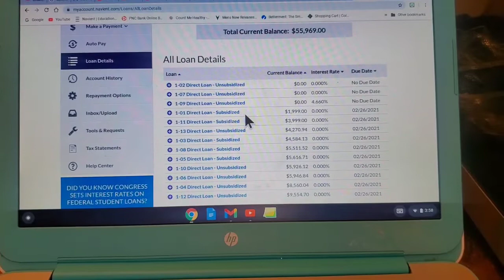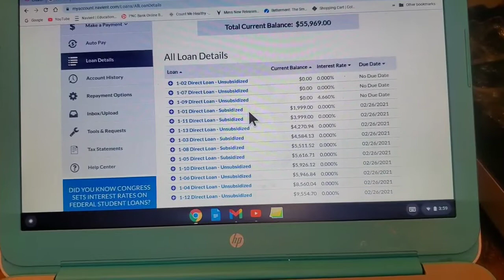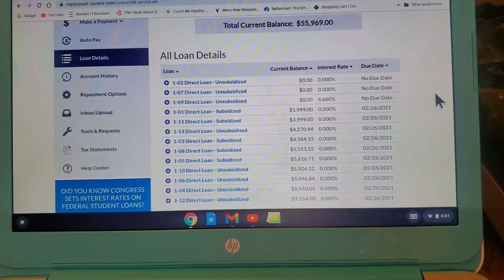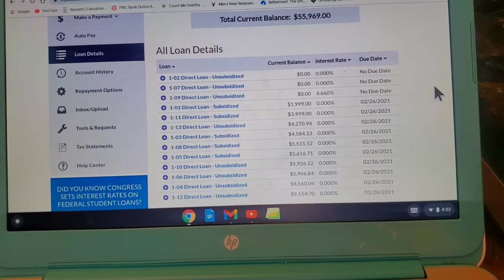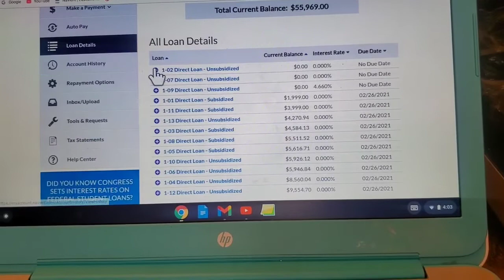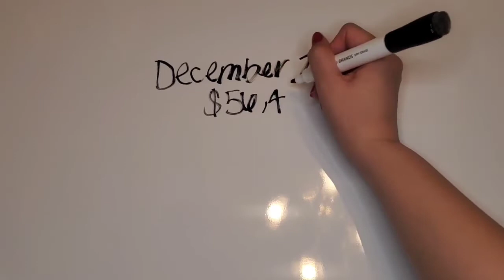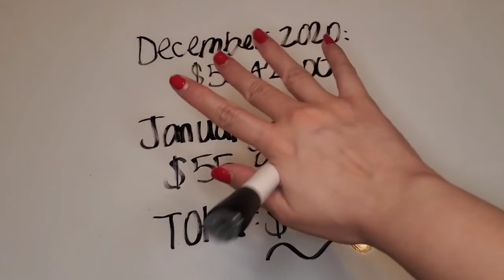Debt Numbers Update l January 2021 l BrinaWithaTwist Collab!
Welcome to The Financial Latina,
Hey Millionaires, (What I'm Going To Start Calling You All From Now On)
Today's video about Debt Numbers Update l January 2021 l Brina Witha Twist Collab!
I'm so excited to be COLLABORATING with my girl Brina Witha Twist! She is an amazing women who talks all about her personal finances, budgeting, debt free journey and so much more‼️

😭 I'm so beyond grateful for this opportunity! As we each share our debt numbers and our total debt paid for the month, I started to think..

When I began my debt free journey, I dreamed of getting to the point that I am today...

But... there was a time not too long ago when...

I would make up every excuse in the book.. You know where that kept me, stagnant and in debt! 🙈

REAL TALK: I know from first hand experience, how challenging it can be to dig your way out of debt but just know THIS... You CAN AND YOU WILL GET OUT OF DEBT!